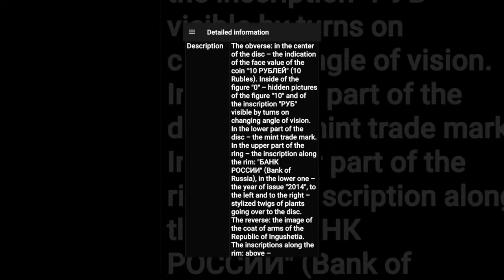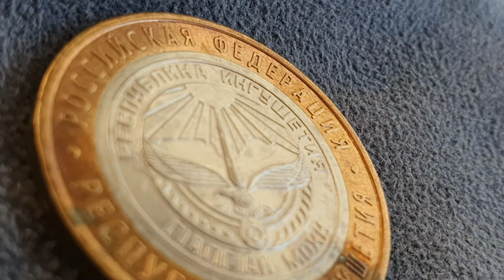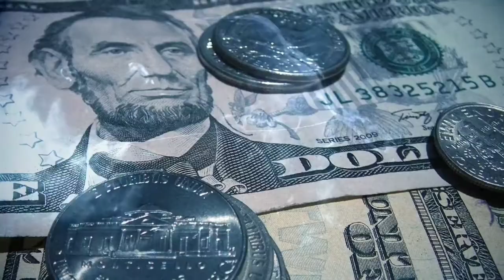Russia 🇷🇺 10 Rubles - Republic of Ingushetia - 2014